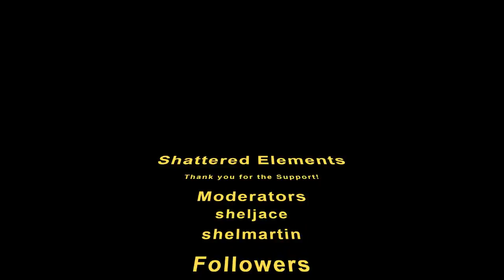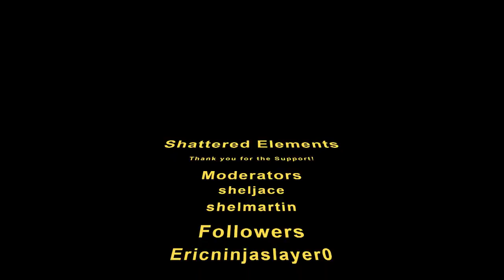Round 16! FIGHT! (ShElMartin vs ShElJace)